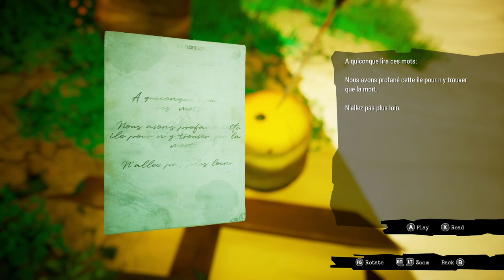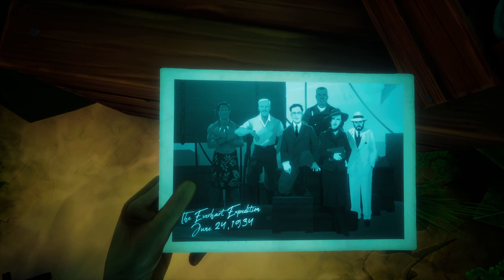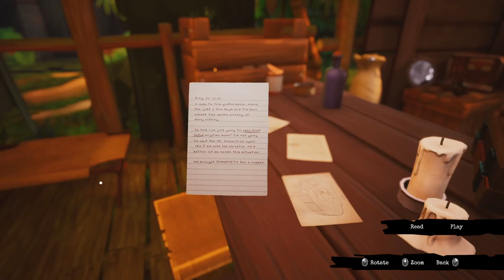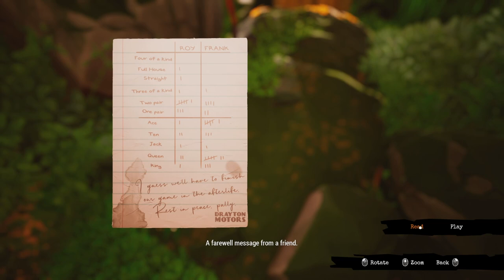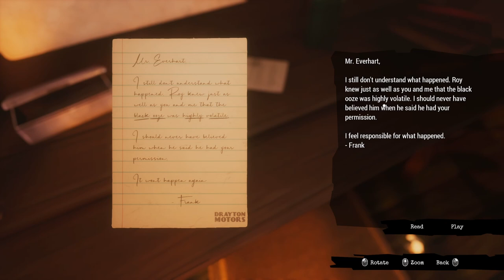Old Pal | Call of the Sea | GamePlay | EP01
Description - Call of the Sea is an otherworldly tale of mystery and love set in the 1930s South Pacific. Explore a lush island paradise, solve puzzles and unlock secrets in the hunt for your husband’s missing expedition.

- Ghosts Walk Here – weird, haunting, slow paced electric piano driven music, with acoustic guitar, bass and warm synthesizer pads and drums

I'm an avid book consumer! Check out what book I'm listening to this month: * Outlander: Outlander, Book 1 by Diana Gabaldon - Paperback | Audible * Dragonfly in Amber: Outlander, Book 2 by Diana Gabaldon - Paperback | Audible